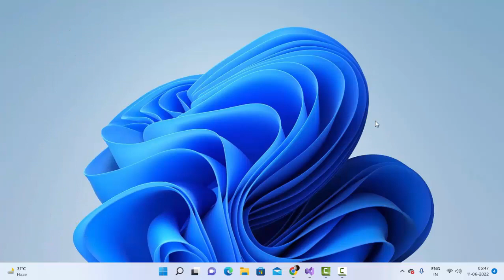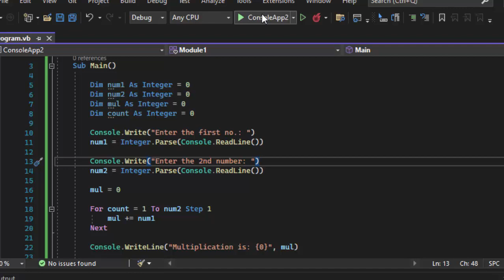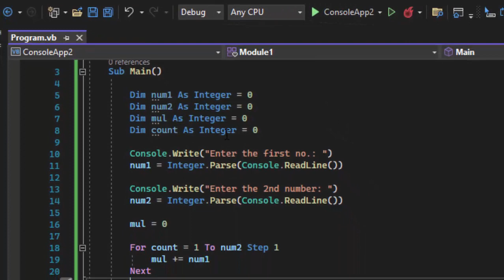Small console app in VBA@COMPUTEREXCELSOLUTION